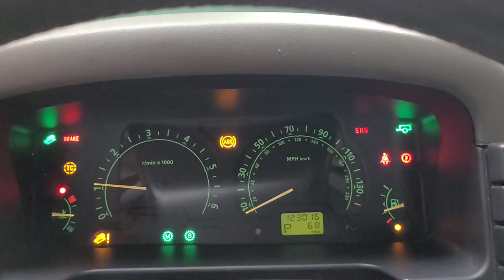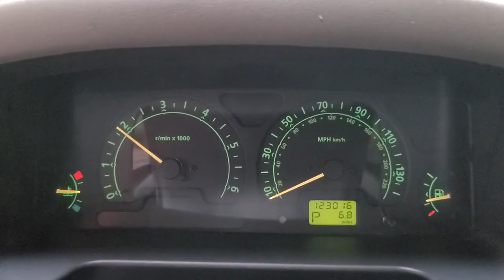2004 Land Rover Discovery 4dr Wagon SE SUV - Lombard, IL